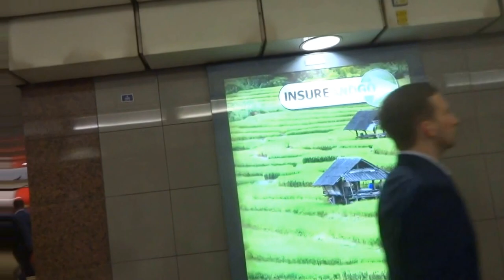Aruna & Hari Sharma Arrived at Angel Metro Station from Northern Line, London UK, Jun 08, 2016